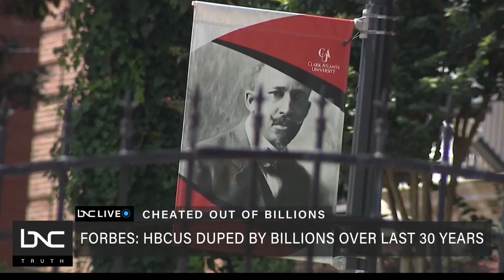HBCUs Being Duped by Billions for Last 30 Years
A recent study found nearly 20 HBCUs have been underfunded by states for decades.

According to Forbes, between 1987 and 2020, 18 HBCUs were underfunded by $12.8 billion, leaving them operating on thinner budget margins compared to predominantly white schools in the same state. But for decades, predominantly white institutions have received that and more.

Howard University professor Ravi Perry joined Tashanea Whitlow on “BNC Live” to discuss how this affects schools.